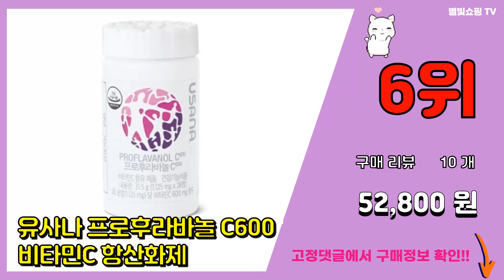유사나 추천 판매순위 Top10 || 가격 평점 후기 비교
❤️❤️❤️요즘 가장 많이팔린 유사나 추천❤️❤️❤️

[00:01]
10위. USANA 유사나 쉐이크 뉴트리밀(식사대용), 카푸치노맛, 카푸치노 1개 [49,900원]

[00:06]
9위. 유사나 바이오메가3 [35,500원]

[00:11]
8위. usana MagneCal D 유사나 마그네칼 112정 [44,800원]

[00:16]
7위. 유사나 헤파실 밀크씨슬 606mg x 84정 [55,310원]

[00:21]
6위. 유사나 프로후라바놀 C600 비타민C 항산화제 [52,800원]

[00:26]
5위. 유사나 스마트 쉐이크 화이버지 플러스 392g [40,130원]

[00:31]
4위. 유사나(Usana) 어린이비타민 유사니멀즈 (Usanimals) [35,480원]

[00:36]
3위. 유사나(Usana) 프로후라바놀C300 [52,660원]

[00:41]
2위. 유사나 헬스팩 종합비타민 멀티비타민 종합영양제 인셀리전스 유사나헬스팩 유사나사이언스 온가족 [130,000원]

[00:46]
1위. 유사나 헬스팩 종합비타민, 56팩, 1박스 [133,500원]